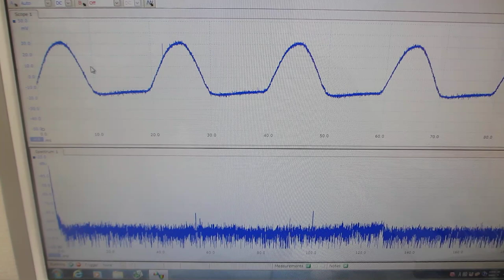超音波プローブの音響特性を確認する実験動画（超音波システム研究所）